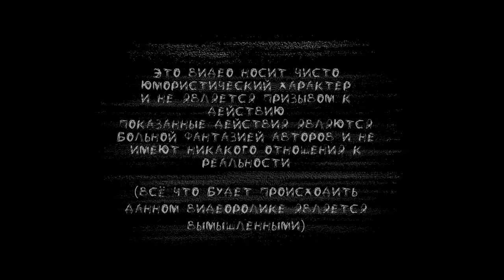Friday Night Funkin' - "Ты не один" Потерянная Душа Перевод от Псэнкос и Ред бро | Джаммедбоун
Видео взято от канала  Jammedbone

❗ATTENTION :
Просто рофл видос не воспринимайте все всерьез